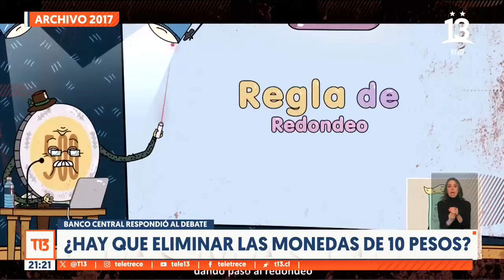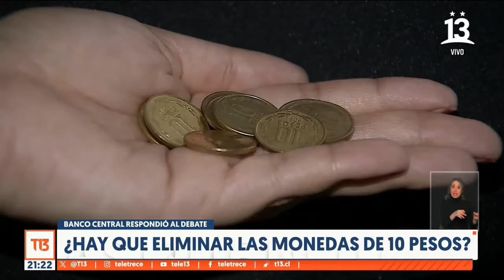¿Hay que eliminar las monedas de 10 pesos?: Banco Central pone fin al debate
Aquí está la moneda de 10 pesos, algunos las quieren, otros no tanto y por lo mismo, se abrió el debate si debería eliminarse o no. Eso sí, el Banco Central, los encargados de emitirla, tienen una posición clara.